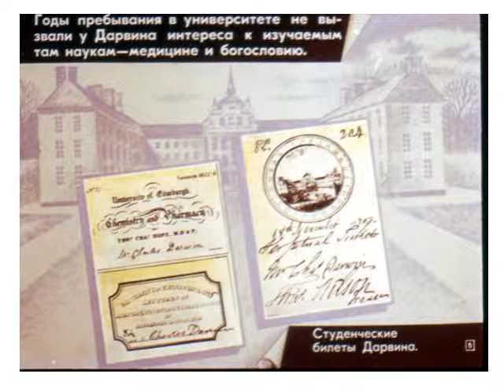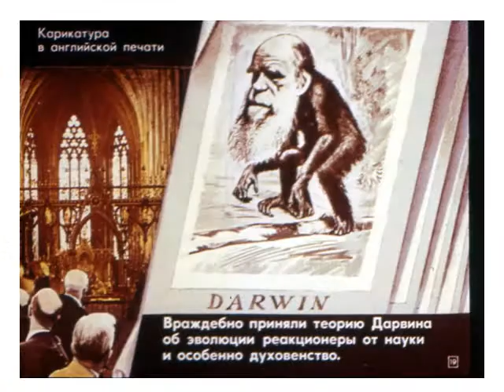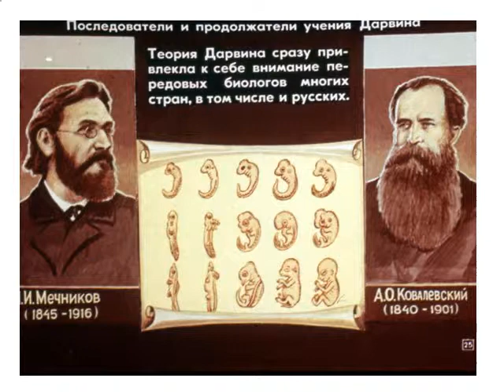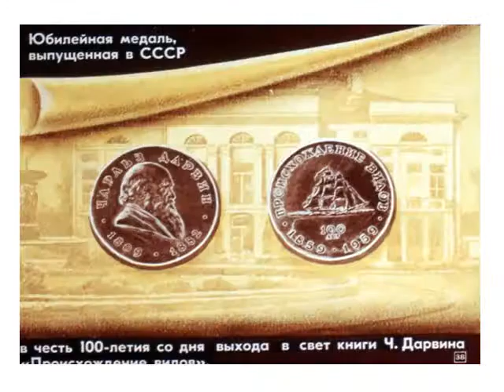Презентация Жизнь и деятельность Чарлза Дарвина